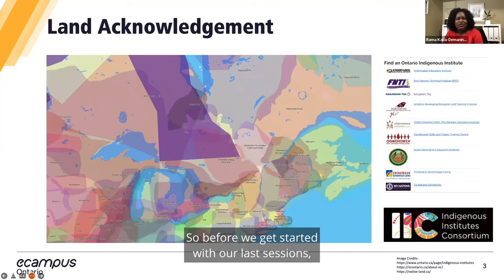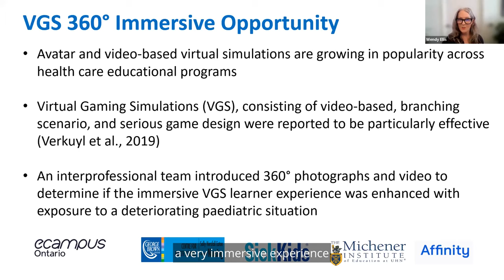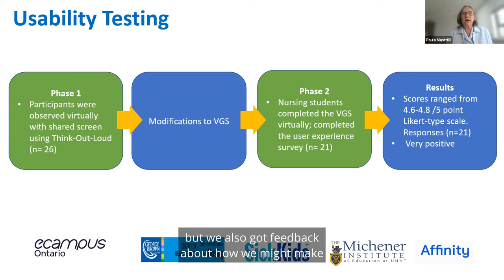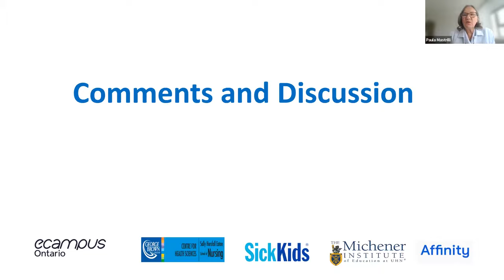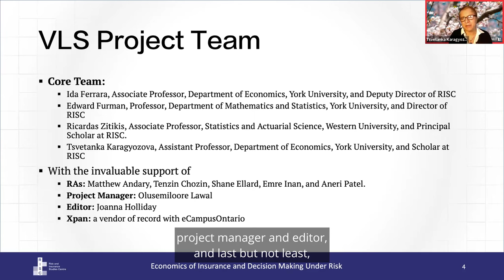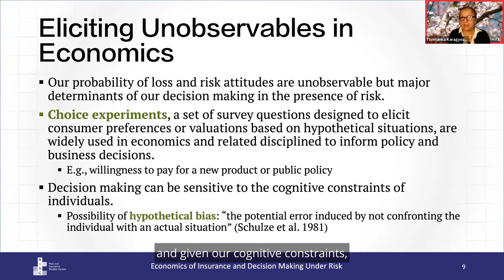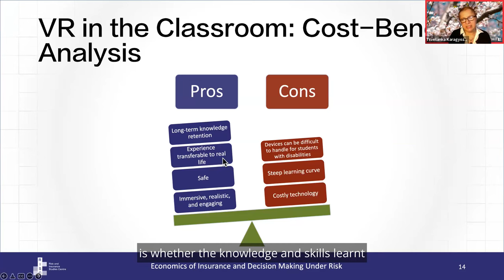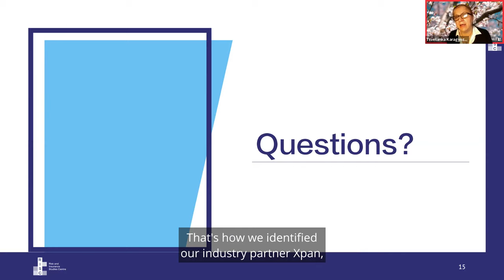VLS Collection Open House - Session D: Extended Reality (XR) Content and Closing Remarks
Are you interested in doing a deeper dive into the VLS Collection? This session will explore extended reality (XR) VLS projects with opportunities to ask the project teams questions about their educational resources, the process they followed, and their vision beyond the completed resource found in the Open Library catalogue.

Présentation de la collection de la SAV: Séance D: Contenu de la réalité étendue (RX)

Souhaitez-vous parcourir davantage la collection de la SAV? Cette séance explorera d’autres projets de la SAV et vous permettra de poser des questions aux équipes de projet sur leurs ressources éducatives, le processus qu’elles ont suivi et leur vision au-delà de la ressource achevée qui se trouve dans le catalogue de la bibliothèque libre.